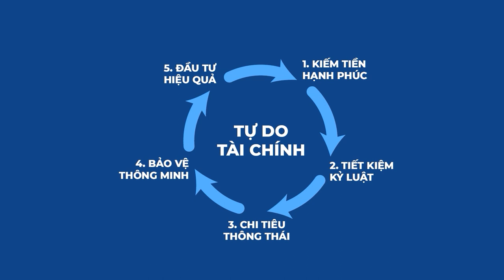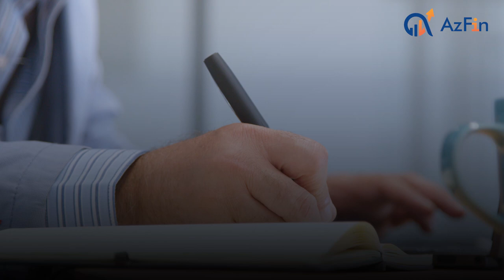TRỌNG NAM KHINH NỮ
Tư tưởng trọng nam khinh nữ từ lâu đã tồn tại trong xã hội phương Đông nói chung và Việt Nam nói riêng. Đây là tư tưởng của người xưa không còn phù hợp với cuộc sống hiện tại. Việc quá đề cao quan niệm này sẽ dẫn đến những ảnh hưởng tiêu cực với mỗi gia đình và xã hội.

AzFin mong rằng bài ngày hôm nay sẽ một phần giúp cho anh chị có thể có những cái nhìn mới trong việc sinh con, Thay đổi cái nhìn giữa con trai và con gái trong gia đình.